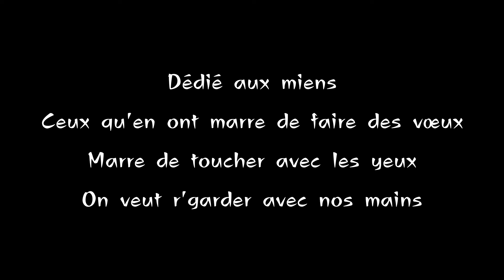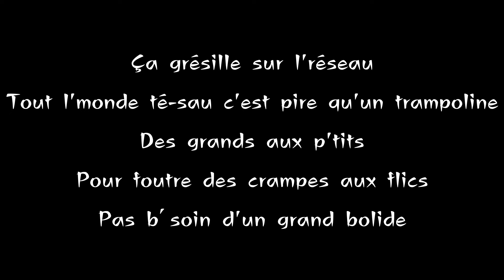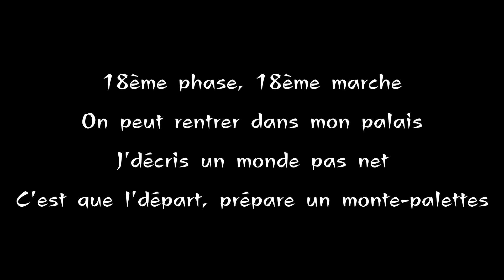Hugo TSR - REI (+ paroles)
Hugo TSR est un rappeur du 18e arrondissement de Paris. REI est la première chanson de son album "Tant qu'on est là" sorti en 2017.

Paroles :
C'est rythmé comme le morse
Chrono en marche pour un départ canon
Ils disent que l'rap est mort
On pille sa tombe comme celles des pharaons

J'calcule pas la censure
Dès l'entrée y’a du sang sur l'buffet
Personne a pu m'buter
J'suis venu les culbuter sans culture G

Tu bois comme un trou sans fond
Hey souffle un coup, t'es sous tension
Après c't'album, t'es mon p'tit
J'te prends la fièvre en t'touchant l'front

Dédié aux miens
Ceux qu'en ont marre de faire des vœux
Marre de toucher avec les yeux
On veut r'garder avec nos mains

J'reviens en soum-soum
Crew d'zoulous, on fout l'souk
J'm'en fous d'tout, j'les bouffe tous
La baffe est gratuite comme Paris-boum-boum

Plouf-plouf : c'est toi qui die
Le rap, mon fourre-tout
Y'a des tas d'grillages, des portes fermées
Mais tout s'ouvre, j'ai l'attirail

À traîner dans des sales endroits
J'vois qu'l'avenir s'effiloche
J'emmerde Pôle Emploi
Moi, j'veux être pilote de pirogue

Pour la r'traite c'est mort gros
Le travail m'a distancé
Tu sais qu’j'prépare un casse
Si j'porte un casque et des habits d'chantier

18ème, tu t'fais filer
Pour une sale gueule ou une be-bar
Quitte à déplaire, moi j'me répète
Comme un tagueur ou une grosse baffe

J'ai du r’tard, j’t'éduque pas
Dans nos ventres, on noie les papillons
Quand j'rappe ici, ça tape là-bas
C'est l'effet vodka-pilon

As-tu pensé qu'on s'calm’rait ?
Prends tes bottes et ton k-way
C'est parti pour la vraie averse
Le TSR est là, ouais

J'évite les grandes, les p’tites radios
On vise plus haut qu'la vie d'château
Allergique aux dés-kis, quand y a perquis'
T'entends des bruits d'chasse d'eau

Ça grésille sur l'réseau
Tout l'monde té-sau, c'est pire qu'un trampoline
Des grands aux p'tits
Pour foutre des crampes aux flics
Pas b’soin d'un grand bolide

Trop d'cadavres il faut une pelleteuse
Les p'tits veulent faire feu
Plus rien n'me choque
Faîtes entrer l'accusé en guise de berceuse

Tous perso’
J'leur parle de son, ils m'parlent de fric à faire
Facile à prévoir, les chiens s'amènent
Dès qu'y’a des bruits d'gamelle

Dès qu'ils parlent, j'm'endors
J'les rends barges même sans renfort
Ils disent que j'craque, que j'suis en tort
J'dis « oui » du r’gard mais j'm'en tamponne

J'suis toujours ce merdeux
Tu m'laisses l'appart' tout est en feu
Là j'paye le prix d'un F2
Mais c'est une pièce coupée en deux

18ème phase, 18ème marche
On peut rentrer dans mon palais
J'décris un monde pas net
C'est que l'départ, prépare un monte-palettes

On espérait au début
Maintenant l’climat est tendu